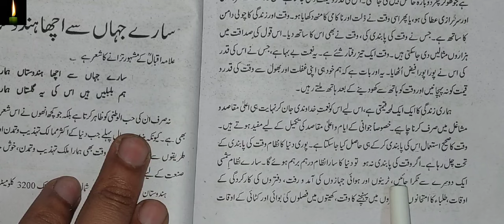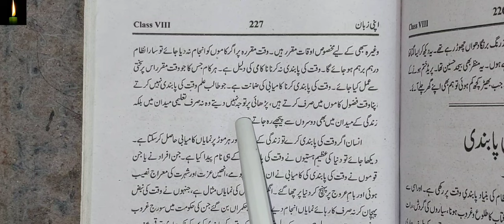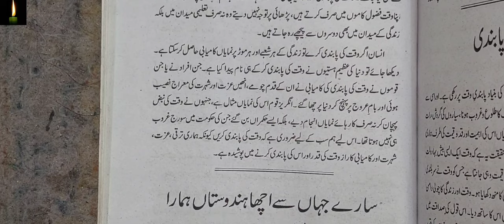class 8th cbse Easy Mazmoon On Waqt Ki Pabandi In Urdu|| Waqt Ki Pabandi urdu me class 8th ke liye